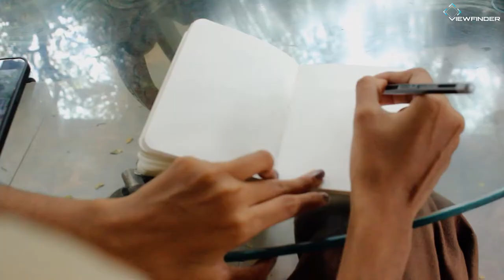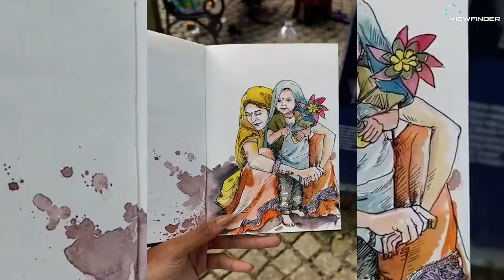പെൻസിൽ കൊണ്ട് മായാജാലം തീർക്കുന്ന പാത്തു...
ചിത്രം വരച്ചുകൊടുത്ത് സ്നേഹത്തിന്റെയും ചിരിയുടെയും മായാജാലം തീർക്കുന്നവൾ.